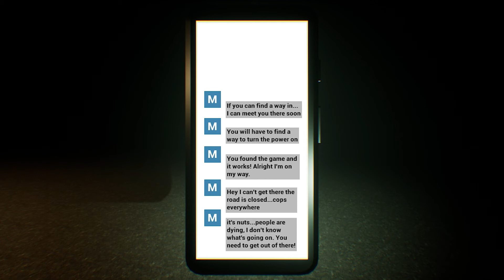HIGHSCORE KILLER Gameplay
HighScore Killer Gameplay by dead202